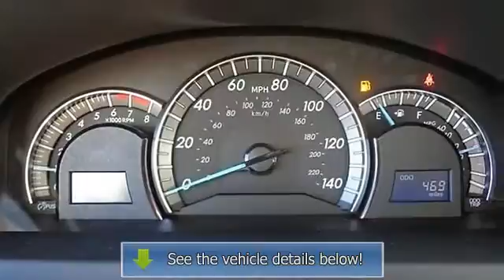2012 Toyota Camry - Wilde Toyota - West Allis, WI 53227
Wilde Toyota
3225 S 108th St

For Sale: 2012 Toyota Camry
VIN: 4T1BF1FK3CU135357
Engine: Gas I4 2.5L/152
Drivetrain: FWD
Transmission: Automatic
Mileage: 466
Color: Silver (exterior)  (interior)